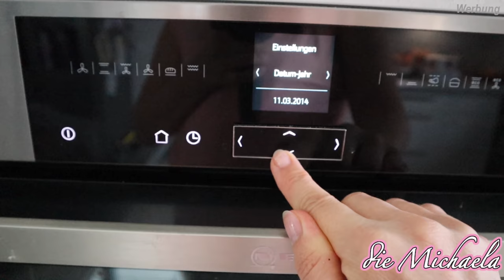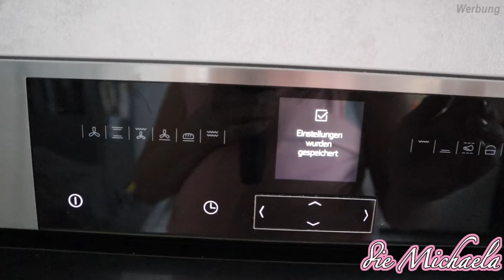BABY Kleidung - warten auf Paket Lieferanten - Brot - Daily Vlog